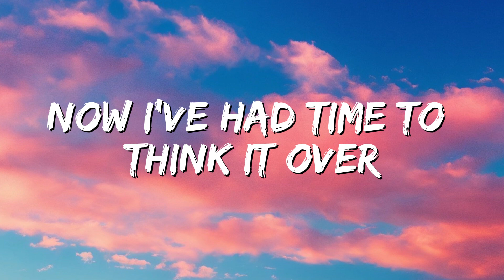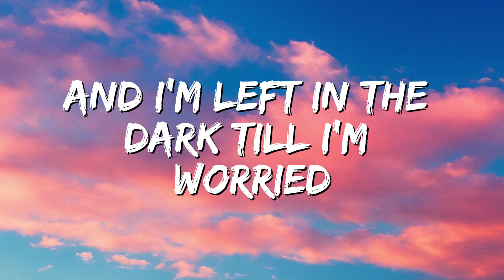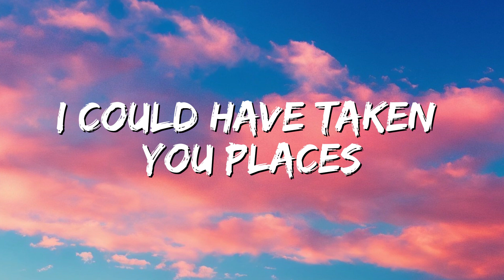Miley Cyrus - Jaded (Lyrics)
🎤 Lyrics: Miley Cyrus - Jaded (Lyrics)

[Bridge]
Muddy Feet
Miley Cyrus
Thousand Miles
Miley Cyrus
Rose Colored Lenses
Miley Cyrus
[Chorus]